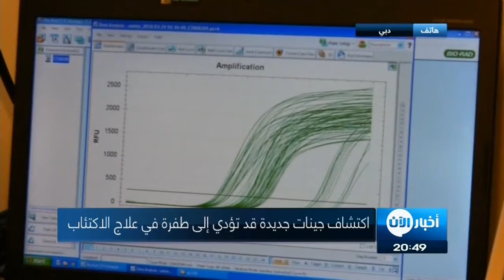اكتشاف جديد قد يساعد في تفسير سبب عدم استجابة البعض لمضادات الاكتئاب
توصل علماء دوليون إلى 44 متغيرا من المتغيرات الجينية التي قد تزيد من مخاطر الإصابة بالاكتئاب الشديد وقالوا إن كل البشر يَحملون بعضا منها على الأقل.

وقال العلماء إن النتائج الجديدة قد تساعد في تفسير سبب عدم استجابة البعض لمضادات الاكتئاب وتحسن حالاتهم كما قد تمهد الطريق أمام أدوية جديدة .

دراسة حديثة أجراها علماء دوليون توصلوا من خلالها إلى 44 من المتغيرات الجينية التي قد تزيد من خطر الإصابة بـ الاكتئاب الشديد، ويحمل كل البشر بعضا من تلك المتغيرات على الأقل.

وخلص العلماء أيضا في الدراسة التي تعد الأكبر من نوعها، إلى أن الأساس الجيني للاكتئاب هو نفسه أساس اضطرابات نفسية أخرى مثل الفصام.

ويؤثر الاكتئاب الشديد في حوالي 14 بالمئة من سكان العالم وهو أكبر مسبب للعجز على المدى البعيد، ويستجيب حوالي نصف مرضى الاكتئاب فقط للعلاجات الموجودة.

وتسلط هذه الدراسة الضوء على الأساس الجيني للاكتئاب لكن الباحثين عدوا أنها مجرد خطوة أولى تحتاج إلى مزيد من البحث لفهم كيف تعمل الجينات والضغوطات البيئية معا على زيادة خطر الإصابة بالاكتئاب.

المتغيرات الجينية الجديدة المكتشفة يمكن أن تفتح الباب أمام وسائل لاكتشاف علاجات جديدة تختلف عن العقاقير التقليدية وخاصة بعد أن حذرت دراسة بريطانية حديثة من أن العقاقير المضادة للاكتئاب يمكن أن تزيد بدرجة كبيرة خطر الإصابة بالخرف.

وبحسب الدراسة فان بعض المرضى الذين يستمرون في تناول الأدوية المضادة للاكتئاب مدة طويلة يواجهون زيادة خطر اصابتهم بالخرف بمقدرا 30 في المئة مقارنة بالآخرين.

ويقدر الباحثون أن هناك 20 الف شخص في بريطانيا يعانون من الخرف نتيجة تناول هذه الأدوية.

تقديمك روناك عادل